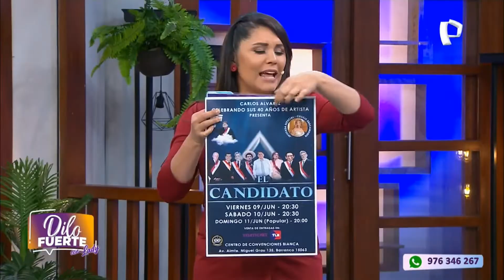Carlos Álvarez y sus 40 años 📅 de humor (2)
Fecha 📅: Martes, 6 de Junio del 2023 📅 a las 4:10 p.m. 🕓.